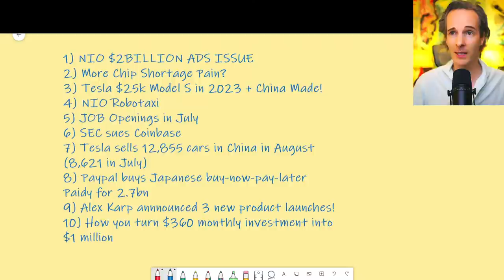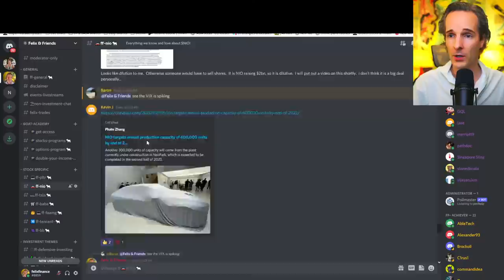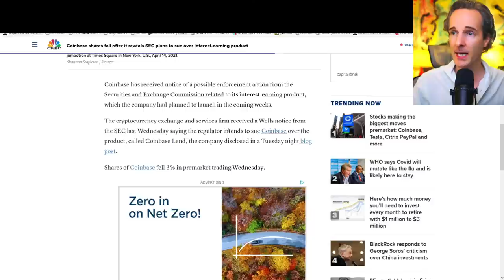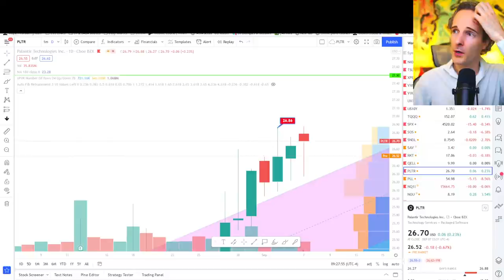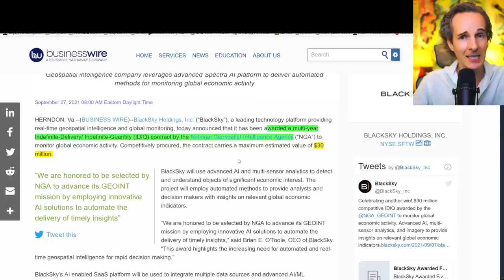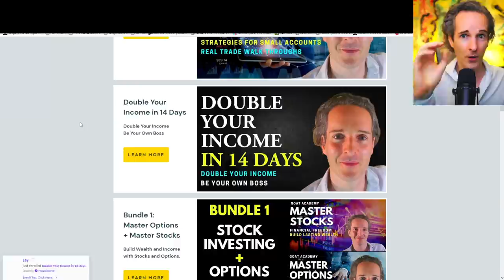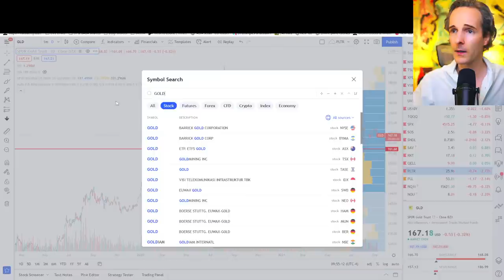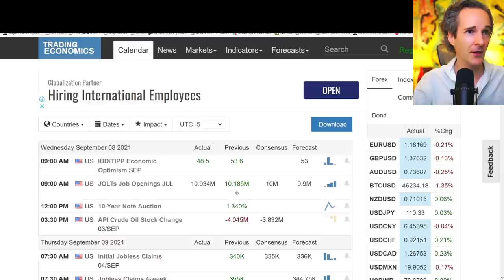NIO DiLUTION! 🔥 PLTR: 3 NEW PRODUCTS💣JOBS! [NIO & Palantir Stock Price Prediction]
🦄 Want Higher Investment Returns? Take the FREE 5 part Mini Stocks Course now